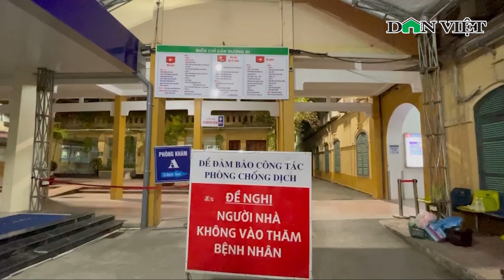Ông Nội Suy Sụp Trước Hung Tin Bé Gái Bị Nhân Tình Của Mẹ Bạo Hành Đã Qua Đời | Báo Dân Việt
Báo Dân Việt | Sau gần 2 tháng điều trị, bé Đ.N.A. - 3 tuổi, huyện Thạch Thất, Hà Nội - bị bạo hành với 9 chiếc đinh găm vào đầu, đã không qua khỏi vào 19h ngày 12-3 tại Bệnh viện Xanh Pôn. Ông nội cháu bé đã vô cùng suy sụp khi nhận được hung tin. Ghi nhận của phóng viên báo Dân Việt tại hiện trường.

Mời quý vị và các bạn xem thêm: Hải Quân Ukraine Chơi Bản Hit "Don't Worry, Be Happy" Để Động Viên Tinh Thần Người Dân Ở Lại Odessa